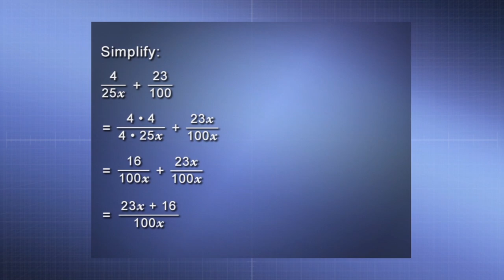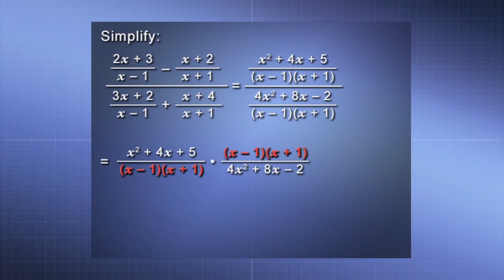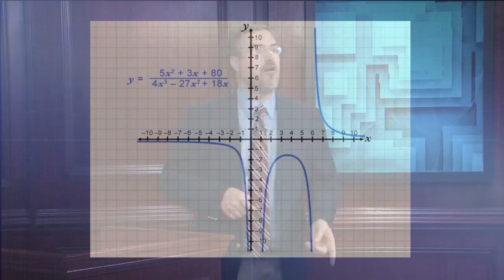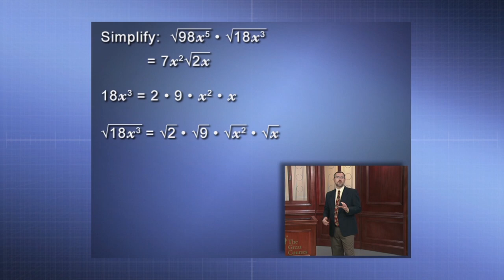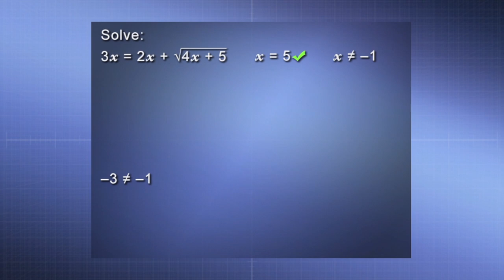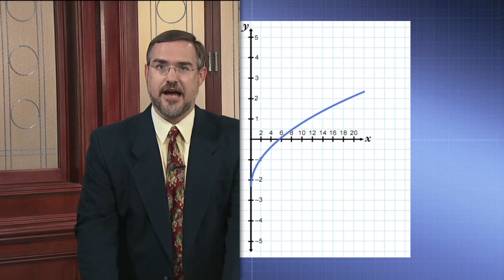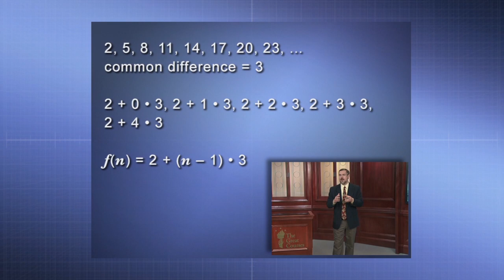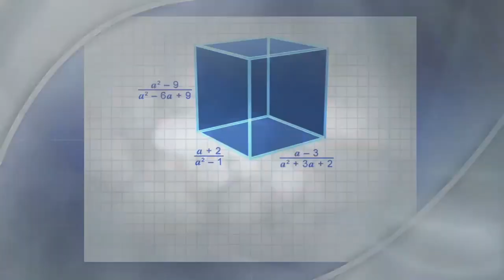Learn Algebra I - Full Course (Part 3/3)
Unlock algebraic mastery! Immerse yourself in this full course, learning Algebra I step-by-step for a comprehensive understanding of foundational math concepts.
College Algebra with Python – Full Course
College Algebra - Learn Algebra in This Full College Course

Algebra I is one of the most critical courses that students take in high school. Not only does it introduce them to a powerful reasoning tool with applications in many different careers, but algebra is the gateway to higher education. Students who do well in algebra are better prepared for college entrance exams and for college in general, since algebra teaches them how to solve problems and think abstractly—skills that pay off no matter what major they pursue.

Because algebra involves a new way of thinking, many students find it especially challenging. Many parents also find it to be the area where they have the most trouble helping their high-school-age children. With 36 half-hour lessons, Algebra I is an entirely new course developed to meet both these concerns, teaching students and parents the concepts and procedures of first-year algebra in an easily accessible way. Indeed, anyone wanting to learn algebra from the beginning or needing a thorough review will find this course an ideal tutor.Conquer the Challenges of Learning Algebra

After taking this course, students will be familiar with the terminology and symbolic nature of first-year algebra and will understand how to represent various types of functions (linear, quadratic, rational, and radical) using algebraic rules, tables of data, and graphs. In the process, they will also become acquainted with the types of problems that can be solved using such functions, with a particular eye toward solving various types of equations and inequalities.

Throughout the course, Professor Sellers emphasizes the following skills:

Using multiple techniques to solve problems
Understanding when a given technique can be used
Knowing how to translate word problems into mathematical expressions
Recognizing numerical patterns